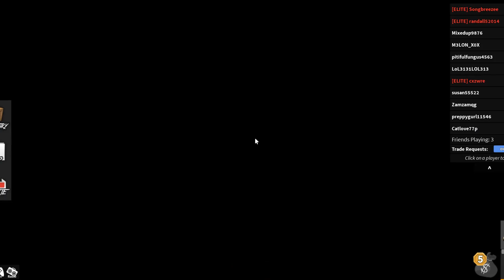I Played MM2 with the RARE HALLOWEEN REAVER KNIFE... (Evo)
Hey gamers! Today I just played casually with The Reaver Evo… Gonna start doing gameplay videos in regular knives now. Hope you enjoy :)

EXTRA 🧃

Platform: ROBLOX